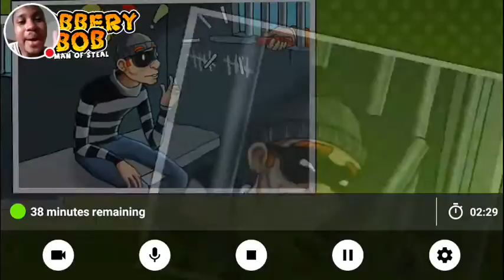Robbery Bob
I'm officially back to recording Daily videos! I missed these moments 4reals! New and original faces are welcome! Thx for the love seriously!